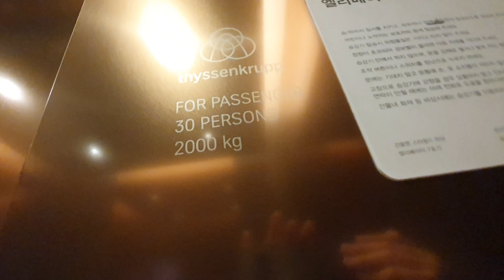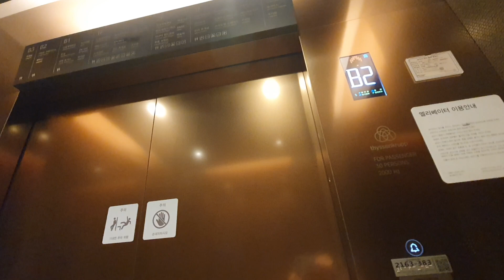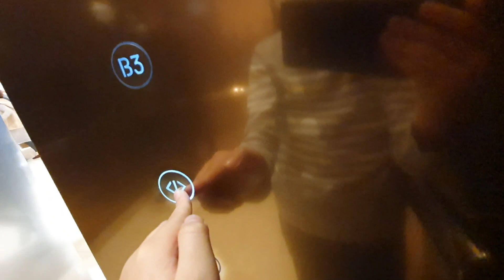(성탄절 특집)경기도 하남시 나머지 구간4 티센크루프 엘리베이터(3)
*여기는 10시에 개점하면 상당히 복잡해지니 탑사시 주의하시오.